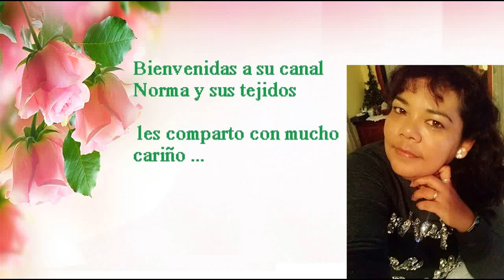Blusa a crochet pily (opción 2)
fácil y rápida
opción 2 para blusas mas grandes